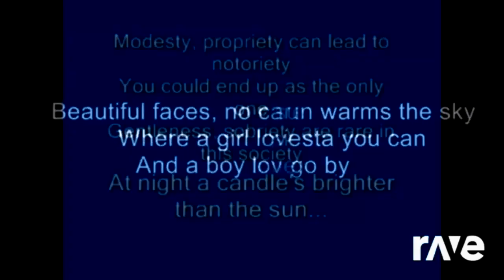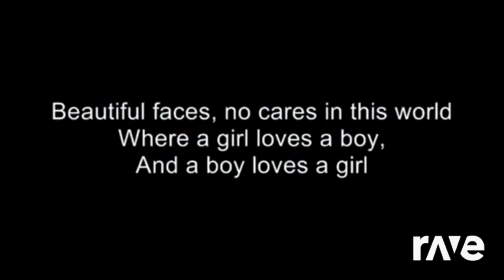Ravedj Convenzione - Beyond Ravedj Felici-Bum-Tà! & Battiato